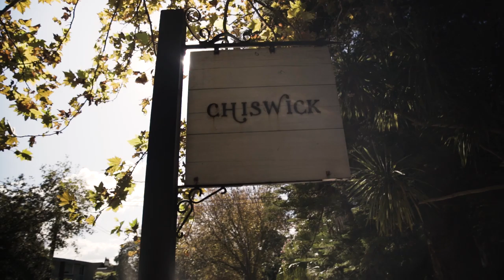Matt Moran Story